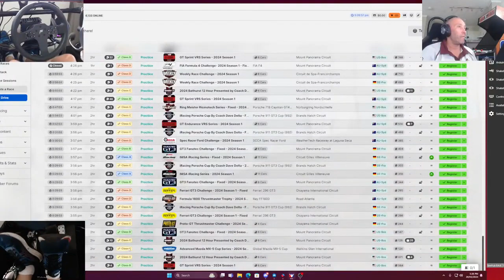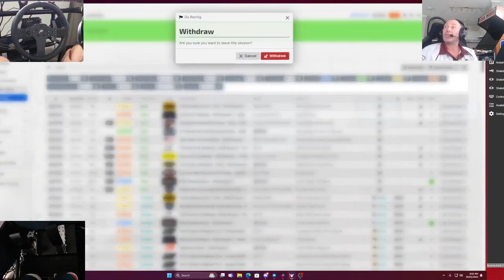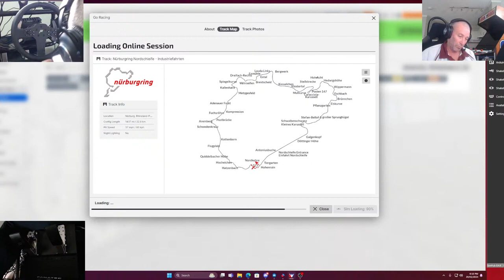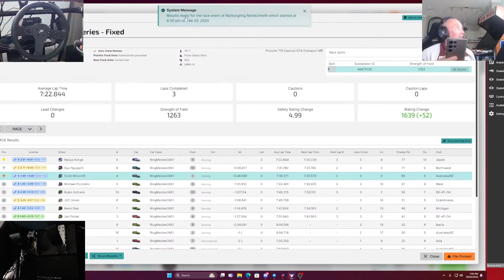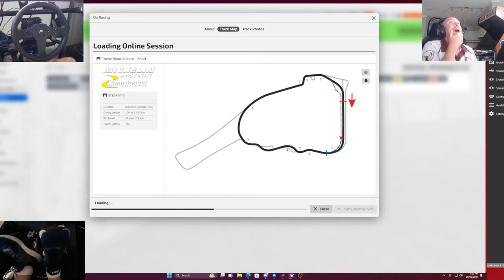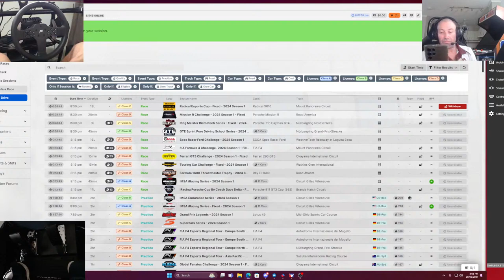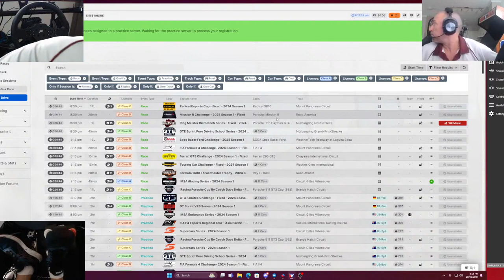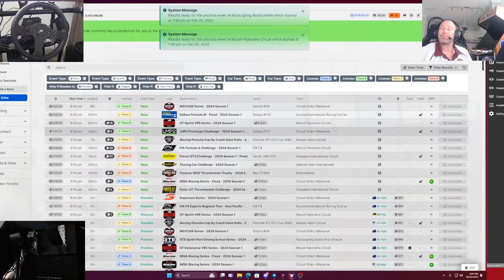Live & Fast iRacing Action Unleashed!